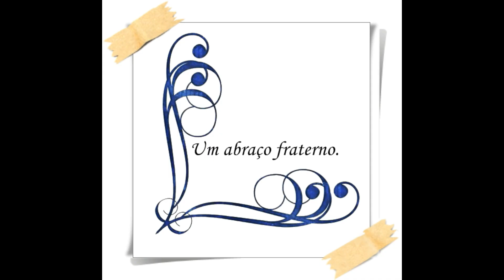Feliz Páscoa!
Mensagem para Domingo de Páscoa
Créditos Green Screen:
JAYS GREEN SCREEN AND SOUND EFFECTS